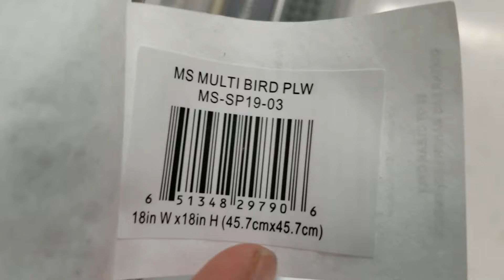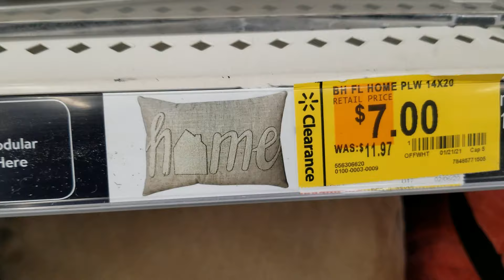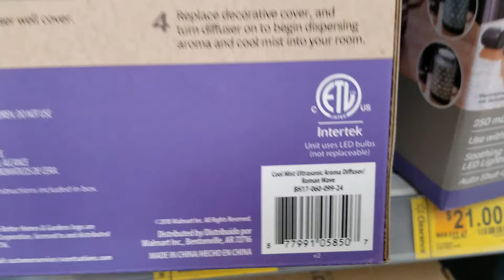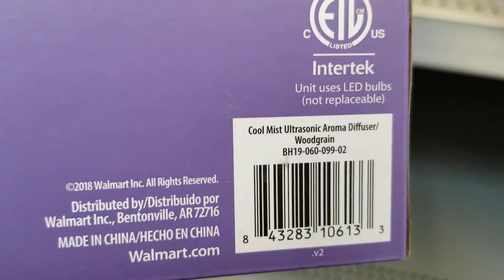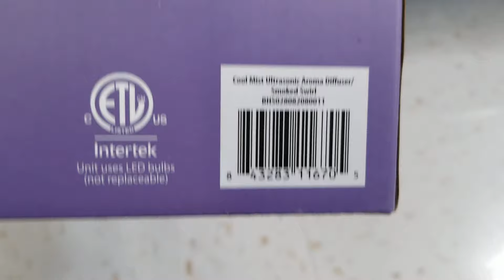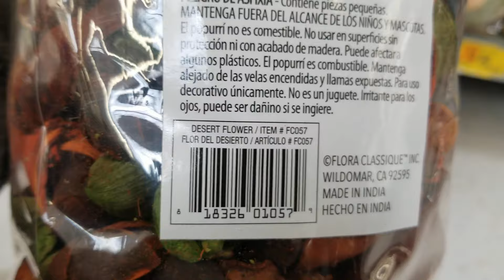Walmart Marked Clearance/ Lots of decorative pillows and oil diffusers on Clearance 😊